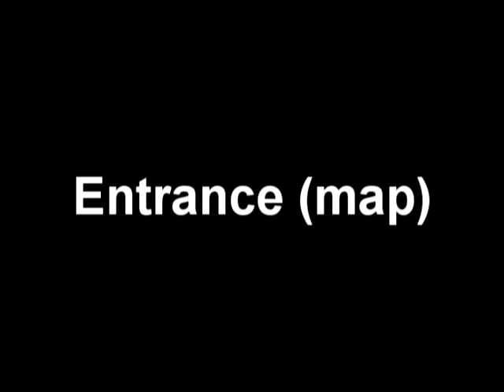Making the BGM for mobile games ver seven knights